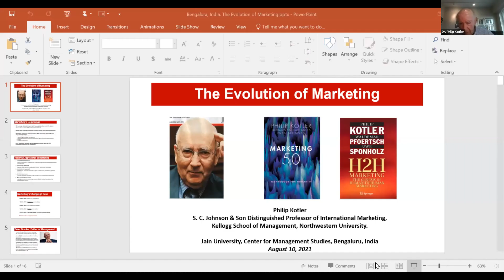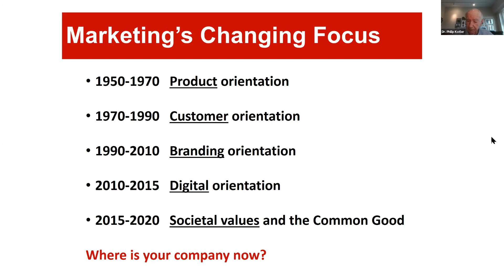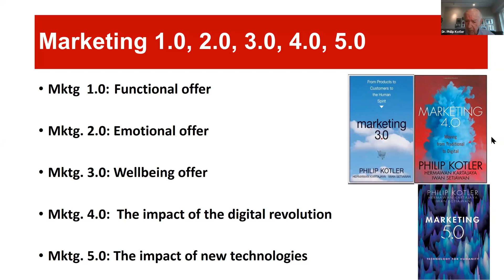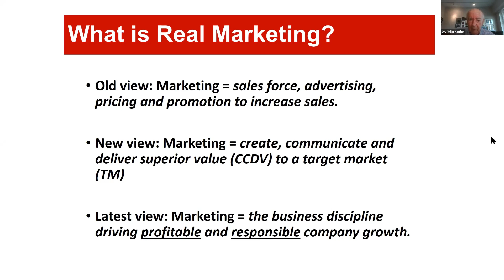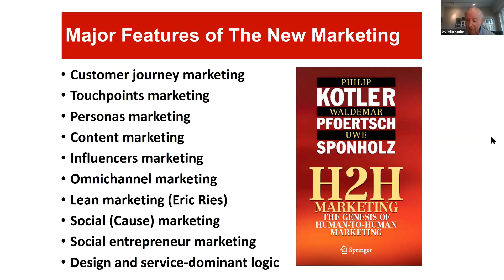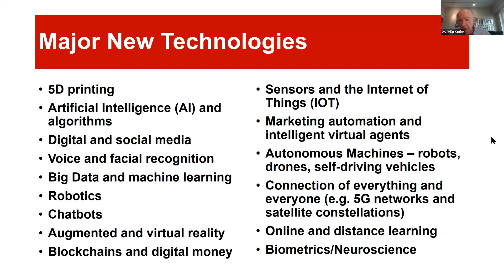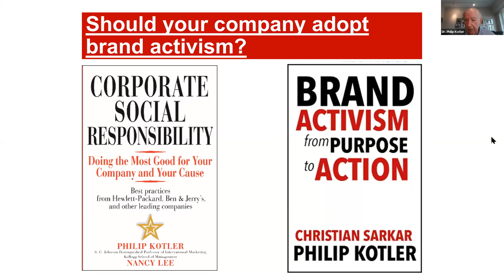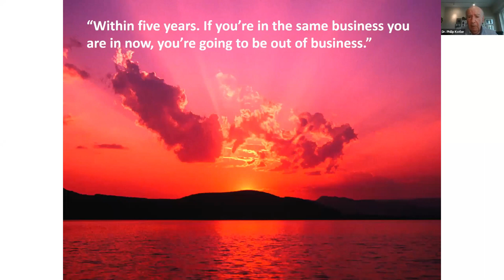Dr Philip Kotler 1